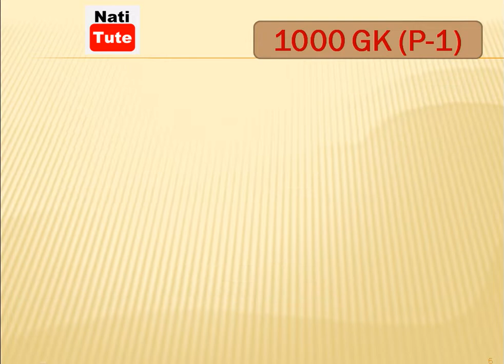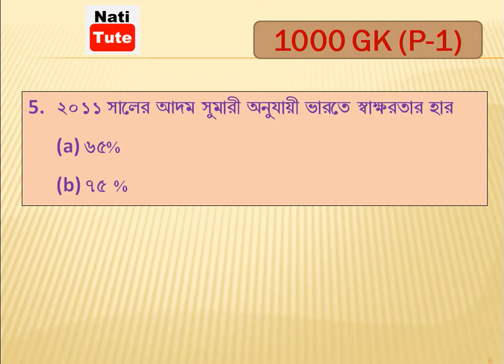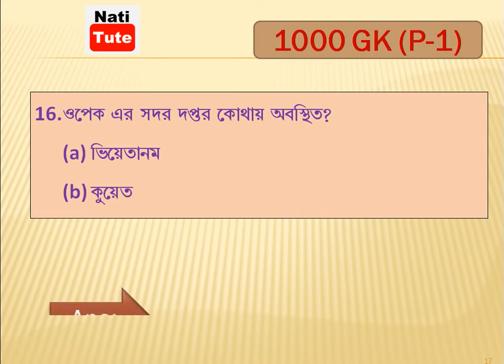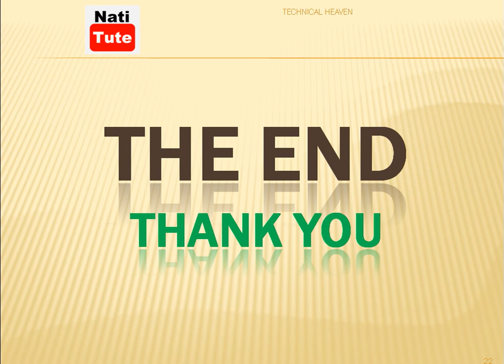bangla general knowledge question and answer | part-01| NatiTute | bengali gk question and answer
1000gk_(P-1)
1000gk_(P-2)
1000gk_(P-3)
1000gk_(P-4)
1000gk_(P-5)

My name is Natiful Kabir Mondal, today I will discuss 1000 gk part 1 in Bengali. This questions are important in all government job examination such as Railway Group D, SSC, CHSL, BCS etc